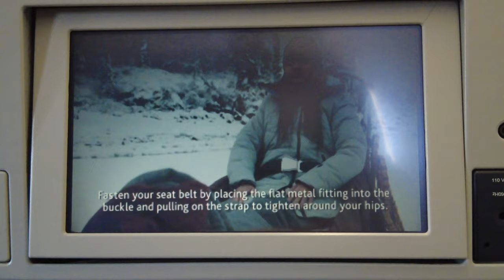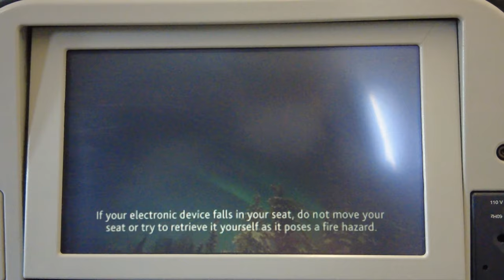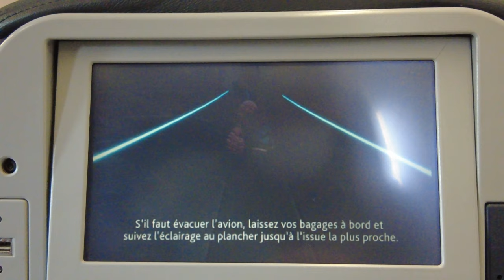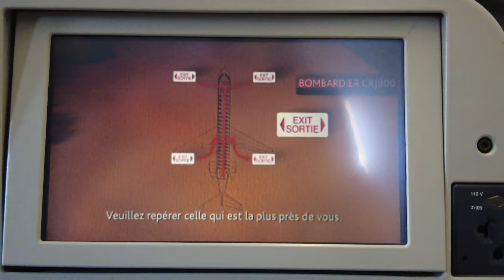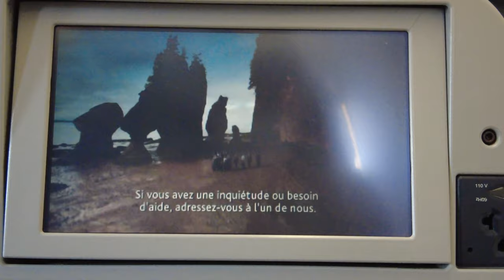Air Canada flight 8069 from YHZ Halifax to YOW Ottawa - Taxi Takeoff & Landing - April 21 2022